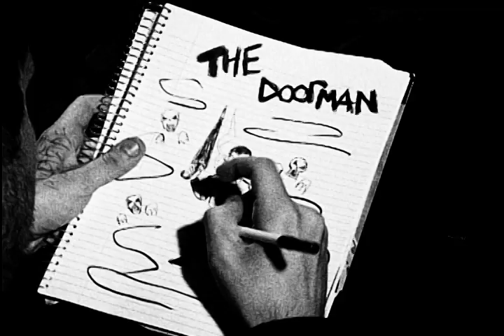The Doorman!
The Doorman Trailer  - Winner of MTV U Best film of the Week.
Song at the end is "Night of the Living Dead" by The Misfits